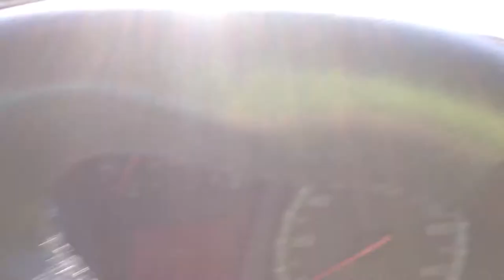February 2, 2018